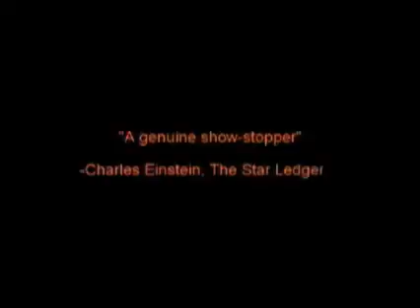Goulet as _Liza_.mp4